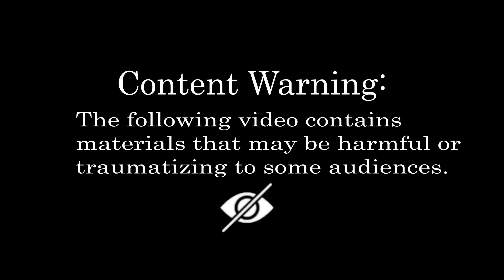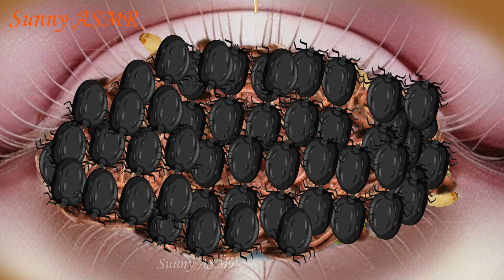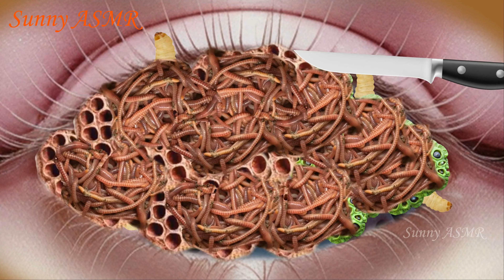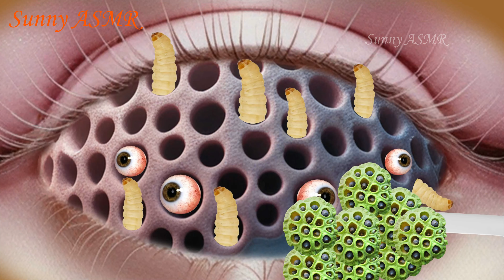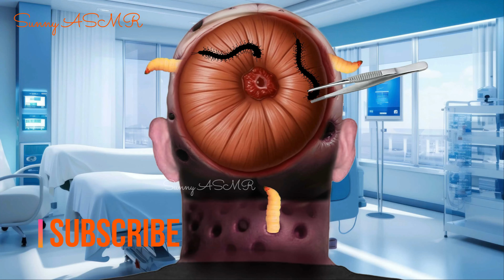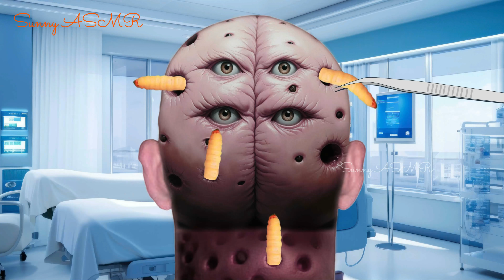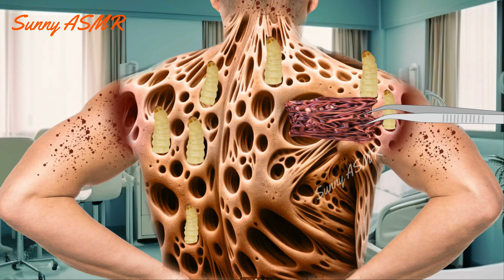ASMR Treatment | Removal of Worms, Dog Ticks & Cockroach Infected Eye👁️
In this asmr animation treatment video, we have removed dog ticks, worms, maggot, cockroaches, and trypophobia infected eyes. In line with this, we’ll be performing an ASMR examination for the removal of dog ticks, slimy worms, and even a cockroach from an infected eye. If you've ever had trypophobia, get ready for an oddly satisfying yet eyebrow-raising experience! 🎧👀 Discover the safe and gentle methods behind effective pest removal as you unwind to soothing sounds and visuals.